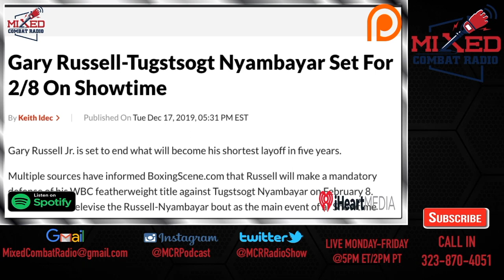Gary Russell Jr vs Tugstsogt Nyambayar OFFICIAL for Showtime Boxing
Plus other news in the combat sports world! Remember you can CALL IN!

Mixed Combat Radio features lead host and founder Matt “The Hipster” Hunter and co-hosts: Robbie Hearns, Gary from Dallas, and Foogatti. Also, occasional contributor Anthony Walker formerly from sherdog.com, Walk Out Network, and MMAonPoint. All of us at MCR are dedicated fans of combat sports and been covering the sport for years.

We are a fan driven platform and rely on you to spread the word and to tell a friend, to tell a friend, about MixedCombatRadio .